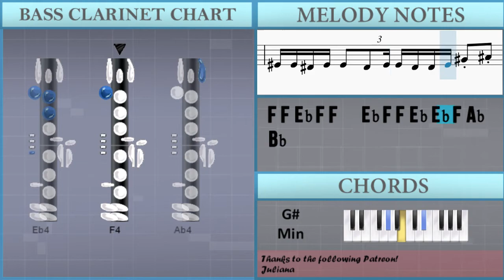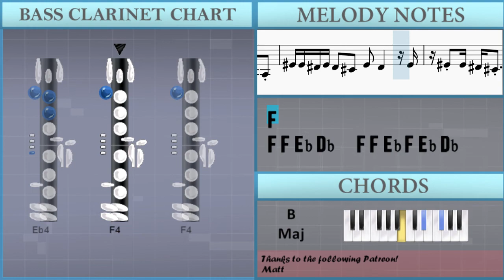How to play Thrift Shop by Macklemore ft Ryan Lewis and Wanz on Bass Clarinet (Tutorial)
Comment and let us know how the videos have helped you. It keeps us going! :)The easiest way to learn how to play Thrift Shop by Macklemore ft Ryan Lewis and Wanz on the bass clarinet. It's a bass clarinet tutorial for Thrift Shop by Macklemore ft Ryan Lewis and Wanz.

EasyMusicLesson teaches you to play the your favorite instrument, through easy and simple animation so that you too can learn how to play Thrift Shop by Macklemore ft Ryan Lewis and Wanz on the bass clarinet easily. A bass clarinet tutorial with visual animation graphic.

Chords of Bass Clarinet arrangement:
Ab Min   Ab Min   Ab Min   B Maj   Db Maj   Ab Min   Ab Min
Ab Min   Ab Min   Ab Min   Ab Min   Ab Min   Ab Min   Ab Min
Ab Min   Ab Min   Ab Min   Ab Min   B Maj   Db Maj   Gb Maj
Ab Min   B Maj   Db Maj   Ab Min   Ab Min   Ab Min   Ab Min
B Maj   Db Maj   Eb Maj   Gb Maj   Ab Min   B Maj   Db Maj
Ab Min   Ab Min   B Maj   Db Maj   B Maj   Db Maj   Ab Min
B Maj   Db Maj   B Maj   Db Maj   Ab Min   B Maj

Melody notes of Bass Clarinet:
Bb3   Bb4 Bb4 F4 Eb4 Bb4     F5 Db5   Bb4
F4   Eb4 F4 Eb4   Db4   Bb3       Bb3 Bb3 Bb3
F4 F4 Eb4 F4 Eb4   Db4   F4   Eb4
F4 F4 Eb4 Db4   F4 F4 Eb4 F4 Eb4 Db4
F4   F4   Eb4   Db4   Bb3   Bb3       F4
F4 F4 Eb4 F4 F4   Eb4 F4 F4 Eb4 Eb4 F4 Ab4 Bb4
Db4   Db4 Db4 Db4 Db4 Db4 Db4 Db4 Db4 Eb4 F4
F4 Eb4 F4 F4   Eb4 F4   F4   Eb4   Db4 Db4
Eb4 Db4 Eb4 Eb4 Db4 Bb3 Db4   F4   F4   Db4
Eb4 F4 F4   F4 F4 Eb4   Eb4 Eb4 Eb4 Db4 Eb4 Db4 Eb4
Eb4 Db4 Eb4   Eb4 Eb4 Db4 Eb4 Db4 Eb4   Db4 Db4 Db4
Db4   Db4 Db4 Db4 Db4 Db4   Db4   Db4 Db4 Db4 Db4 Db4
Eb4 Eb4 Db4 Db4 Db4   Db4   Db4 Bb3 Db4   Db4 Db4   Db4
Bb3
Db4 Bb4   Bb4 F4 Bb4 Bb4 Bb4   Db5   F4 F4
Bb4 Bb4 Bb4 F4 F4 F4 Ab4 Ab4 Ab4 Ab4 Ab4 Ab4 Ab4 Ab4 Ab4 Bb4
Bb4 Ab4 Bb4 Ab4 Bb4 Ab4 Bb4 Bb4 Bb4 Bb4 Bb4 Ab4 Bb4 Ab4 Ab4 Ab4
Ab4 Ab4 Ab4 Ab4 Bb4 Ab4 Ab4 Ab4 Ab4 Ab4 Ab4 Ab4 Ab4 Ab4 Ab4 Ab4
Gb4 Gb4 Gb4 Gb4 Gb4 Gb4 Gb4 Gb4 F4 F4 Eb4 F4 Db4 Bb3 Bb4
Bb4 Bb4 F4 F4 Ab4 Ab4 Db4   Bb4 Bb4 F4 F4 Ab4 Ab4 Db4
F4 Gb4 Ab4 F4 Gb4 Ab4 Db4 F4 Gb4 Ab4 Ab4 Ab4 Ab4 Bb4
F4 Ab4   Ab4 Bb4 F4 Gb4 Ab4   Ab4 Db4
Ab4 Ab4 Ab4   Ab4 Ab4 Ab4 Ab4 Ab4 Ab4 Bb4   Ab4 Bb4 F4
Ab4 Ab4 Ab4 Ab4 Ab4 Ab4 F4 Ab4 Db4 Db4 Db4 Db4 Db4 Eb4
F4 F4 Ab4   Ab4 Bb4   Ab4 Ab4 Ab4 Ab4 Ab4 Db4
Bb4 Bb4 Bb4 Bb4 Ab4 Bb4   Bb4 Ab4 Bb4 Bb4 Bb4
Bb4 Ab4 Bb4 Bb4 Ab4 Bb4 Ab4 Bb4   Bb4   Bb4 Db5
Ab4 Ab4 Bb4 Ab4 Bb4 Db5   Ab4 Ab4 Bb4   Bb4 Db5 Ab4
Bb4 Ab4 Bb4 Ab4 Bb4 Bb4 Db4   F4 Db4 Bb3 Db4   Bb3
F4 F4 Eb4 F4 Eb4   Db4   F4   Eb4       F4
F4   F4   Eb4   Db4   Bb3   Bb3
Ab4 Ab4 Ab4 Ab4 Gb4 Gb4 Gb4 Gb4 F4   F4 F4 F4   F4 F4
F4 Eb4 F4 Eb4 Db4   Eb4 Db4 Db4 Db4   Eb4   F4 Db4
Eb4 Db4 Db4 Eb4 Db4 Db4 Eb4 Db4 Db4 Db4 Db4 Eb4 F4
Ab4   Ab4   Ab4   F4 Gb4 Ab4 Ab4 Ab4   Bb4 F4 F4 Ab4
Bb4   Ab4   Ab4 Ab4 Ab4 Ab4 Ab4   Ab4   Bb4 Db5 Ab4
Bb4 F4 Ab4 Ab4 Ab4 Bb4 Ab4 Ab4 Bb4
F4 Ab4 Ab4 Ab4 Ab4 Ab4 Ab4 Ab4 Ab4 Ab4 Ab4 Bb4   F4
F4 Ab4 F4 Ab4 Ab4 Ab4 Ab4 Ab4 Ab4 Ab4 Ab4 Ab4 Bb4   F4 F4
Ab4 Ab4 Ab4 F4 F4 F4 Ab4 Ab4 Gb4 F4 F4 F4 Ab4 F4 Gb4 F4
F4 F4 F4 F4 F4 F4 Eb4 Db4 Eb4   Eb4   Eb4 Db4 Eb4 F4
Eb4 F4 Eb4 F4 Eb4 Eb4 Db4 Ab4   F4 F4 F4 F4 Ab4 Bb4
F4 Gb4 F4 Gb4 F4 F4 Eb4 Ab4   F4 F4 F4 F4 Ab4 Bb4
F4 Ab4 Ab4 Ab4   F4 Gb4 Gb4 F4 Ab4 Ab4 Ab4   F4
F4 F4 F4 Gb4 F4 Eb4 F4 Eb4 Db4 Bb3 Bb3
F4 Ab4 Ab4 Ab4 Ab4 Ab4 F4 Ab4 F4 Ab4 Ab4 Ab4 Ab4 Bb